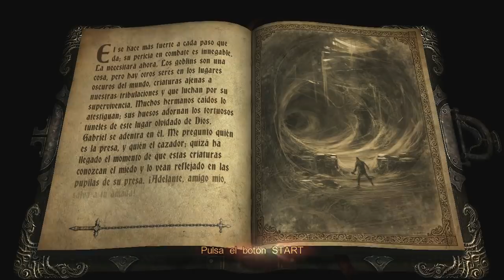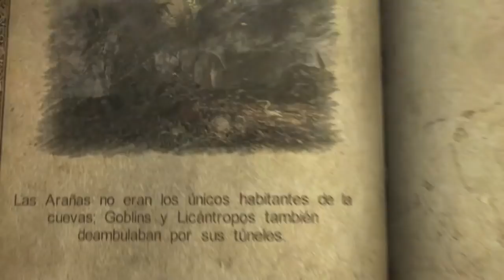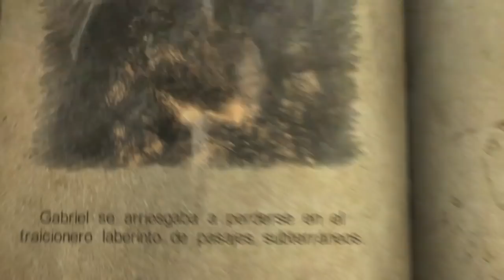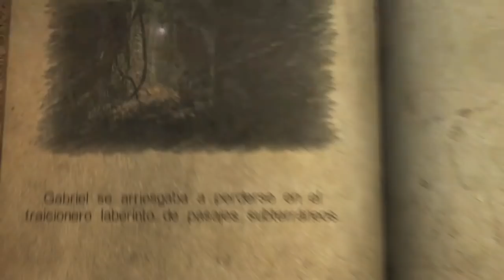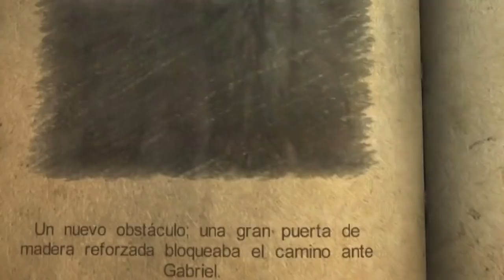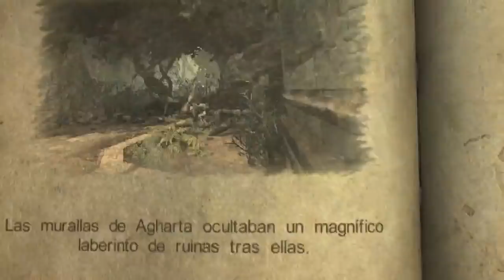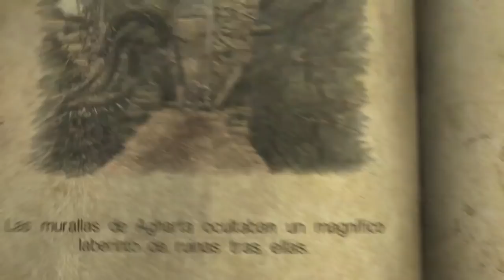Castlevania Lords Of Shadow (Gameplay en Español, Ps3) Capitulo 4 Cuevas Subterraneas